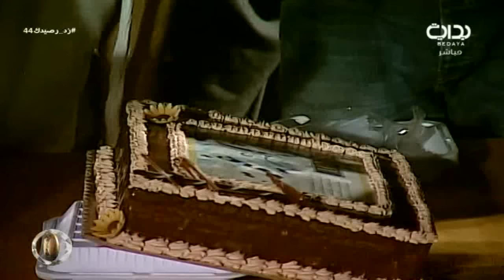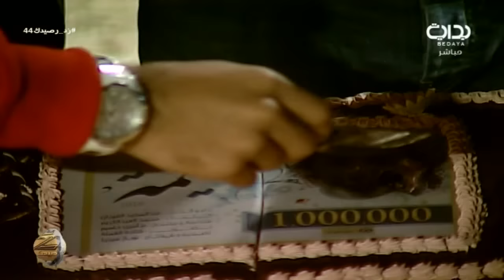إحتفالية مليونية غيمة لـ عبدالمجيد الفوزان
اليوم الرابع والأربعون - الأثنين الموافق ١٤٣٨/٢/٢٨هـ ٢٠١٦/١١/٢٨ - زد رصيدك بموسمه السادس يأتيكم من التاسعة صباحاً حتى الثانية فجراً على مدار ١٦ ساعة يومياً لمدة ١٠٠ يوم على قناة بداية الفضائية ما بين الفترة ١/١٥ - ٤/٢٥ لعام ١٤٣٨ هـ - ٢٠١٦ م .

تويتر ..
إنستا ..
يوتيوب ..